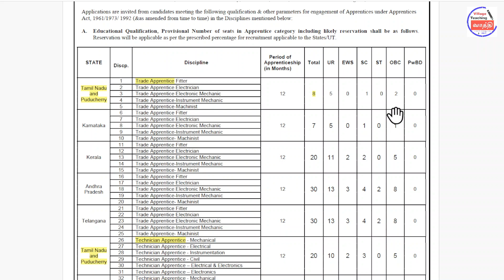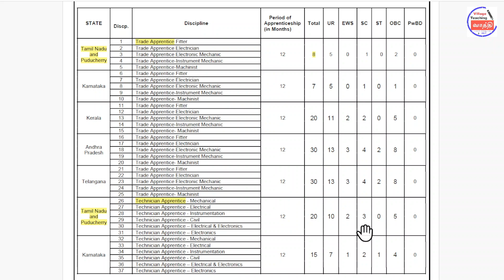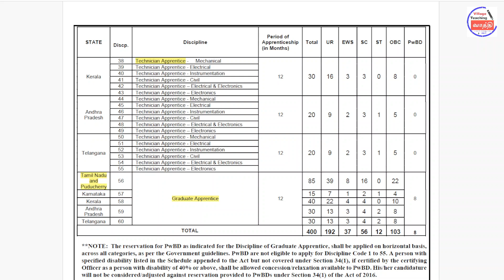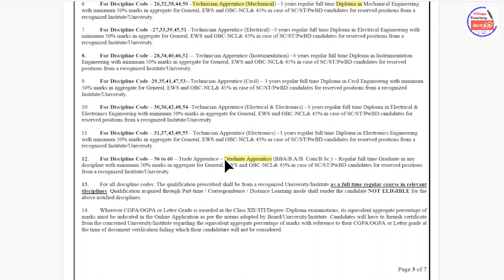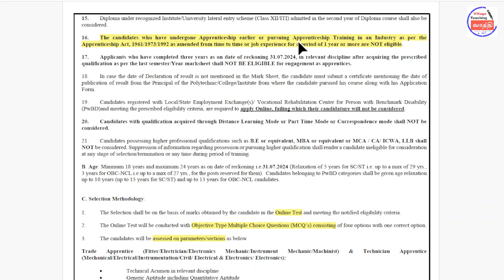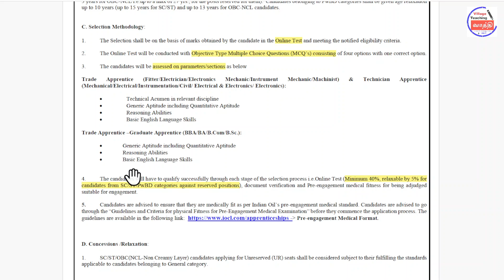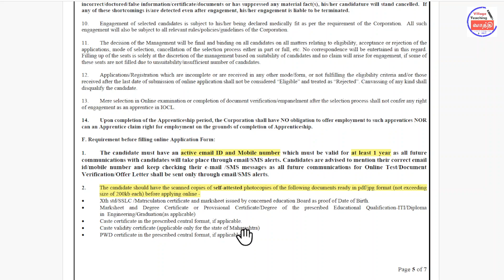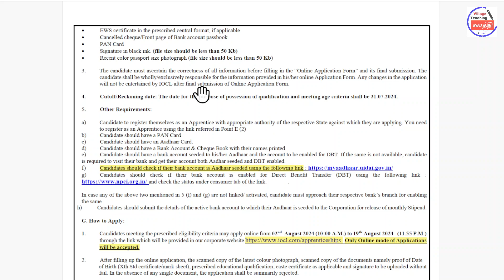IOCL நிறுவனத்தில் Apprentice வேலை வாய்ப்பு-2024 || ITI/ Diploma/Degree || Village Teaching Vaathi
IOCL Notification for Engagement of Trade/Technician/Graduate Apprentice Job - 2024 PDF